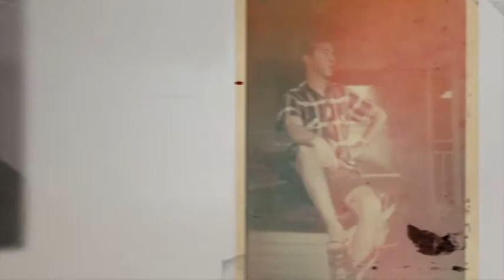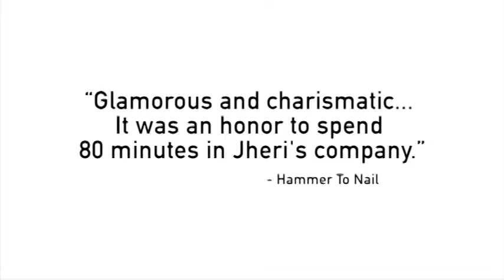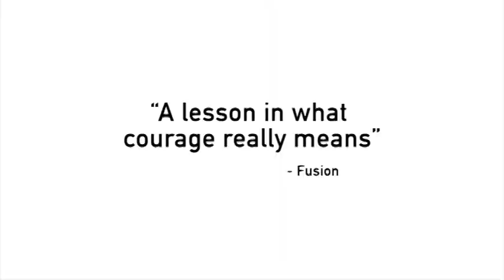THE JONESES - trailer